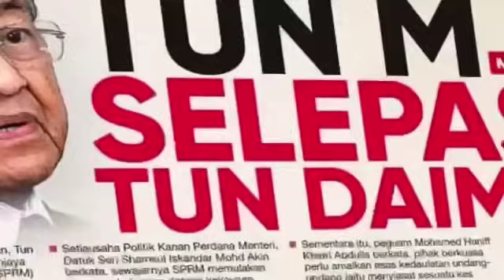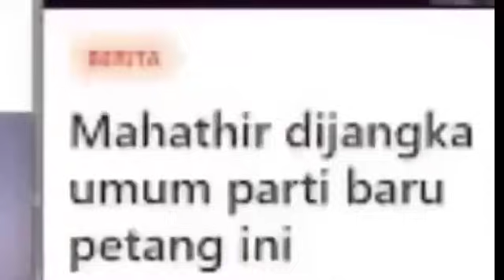IMPIAN MAHATHIR DAN MUHYIDDIN TERKUBUR SAAT UMNO UMUM KEPUTUSAN INI KEPADA ANWAR